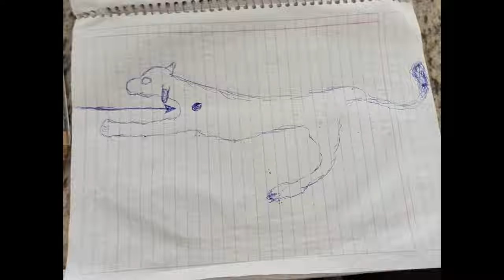El misterio ancestral de los petroglifos del jaguar: un enigma que atrajo a viajeros desde Japón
Descubrimos petroglifos únicos, cuyo grabado representaba majestuosamente a un jaguar. Desde las tierras lejanas de Japón, personas vinieron con la esperanza de presenciar con sus propios ojos lo que parecía un relato de otro mundo. Un estudio profundo se llevó a cabo para descifrar sus misterios, y tras innumerables análisis, decidimos emprender un viaje hacia ese enigmático lugar, un rincón al que pocos se aventuran. Para alcanzar tan sagrado sitio, debes enfrentar un trayecto de aproximadamente dos horas, un camino que desafía la ordinaria noción del tiempo y nos sumerge en la intriga de lo desconocido. Aquí, la emoción se entrelaza con la curiosidad, y el corazón late al compás de la maravilla que yace ante nosotros.
Arandas?